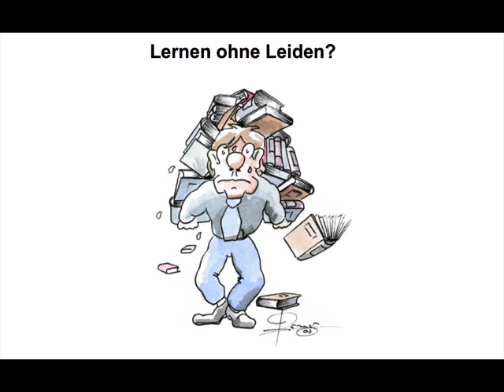Budgetierung orientiert am Wettbewerb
Beispiele:
• Betriebswirt
• Technischer Betriebswirt
• Technischer Fachwirt
• Industriefachwirt
• Wirtschaftsfachwirt
• Handelsfachwirt
• Personalfachkaufmann
• Industriemeister
• Küchenmeister
• Restaurantmeister
• Hotelmeister
• Abwassermeister
• Wassermeister